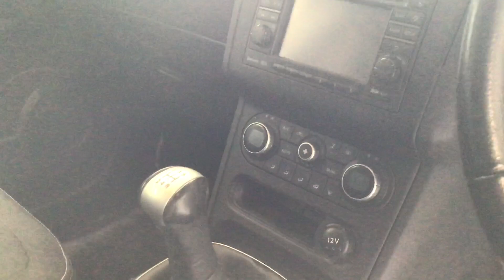2012 Nissan Qashqai N-TEC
2012 Nissan Qashqai N-TEC
52225 Miles